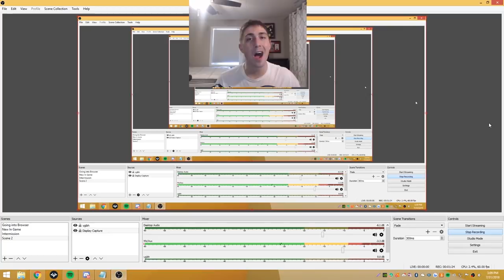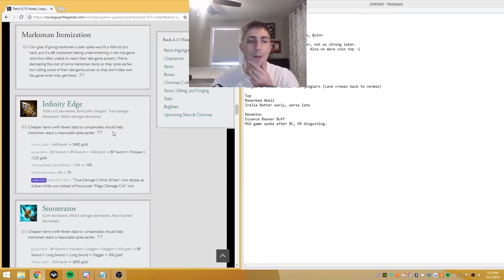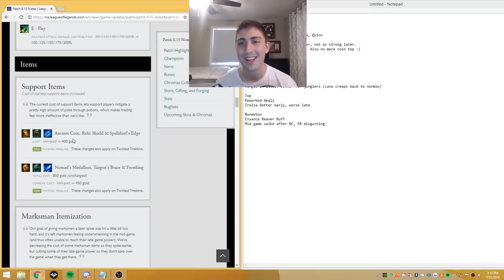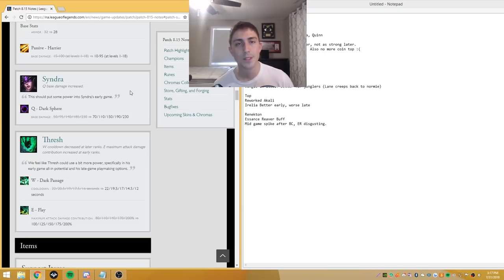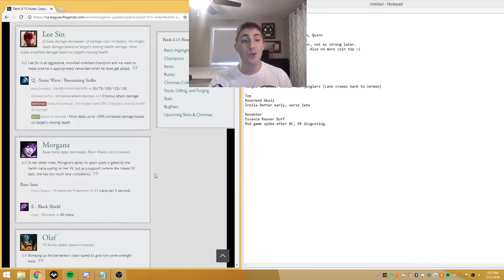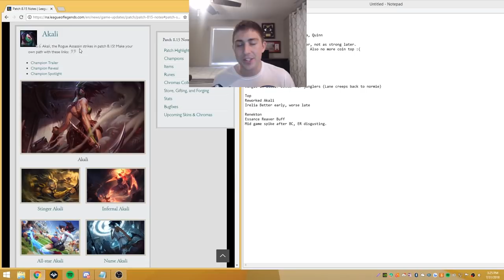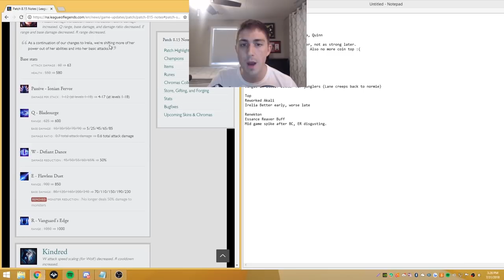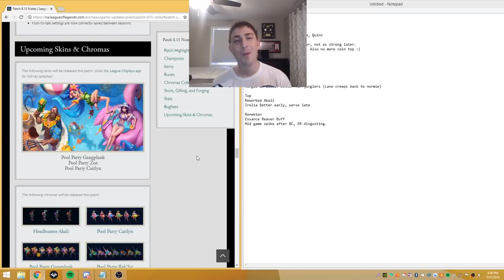8.15 Patch Notes Review - Essence Reaver Buffs! Good for Renekton?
Akali Rework, Crit Changes, Fizz Buffs and Essence Reaver Buff?  Does this all mean an even stronger Renekton in patch 8.15?  RTO does a full review with heavy commentary on how this is going to impact the top lane in regards to renekton.